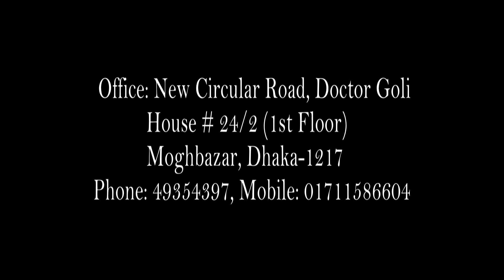পরীক্ষা নাই ,বাবা আমাকে বাইরে থাকতে দাও || ডা: আরিফ মোরশেদ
IRIS TELEFILM
Address: House No-24/2, Doctor Goli Moghbazar Wirless, Dhaka-1217